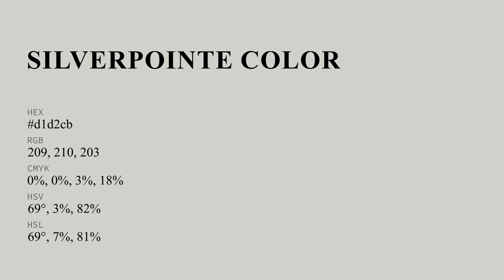Silverpointe color d1d2cb hex color - Grey color - Cool color d1d2cb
What color is Silverpointe ? d1d2cb hex color - Grey color - Cool color d1d2cb

Hex d1d2cb Color Code is also known as Silverpointe color.

Hex d1d2cb Color code in RGB color code model is created after adding 81.96% red color, 82.35% green color and 79.61% blue color.
Hex d1d2cb Color code in CMYK color (process color) code model is generated after subtraction of 0% cyan, 0% magenta, 3% yellow and 17% black.